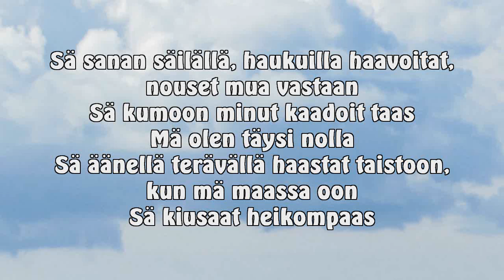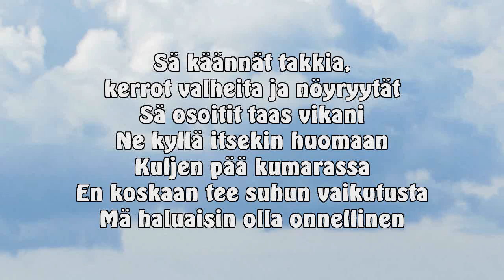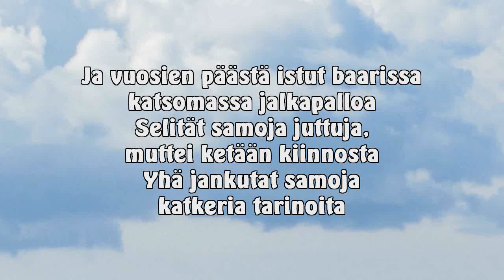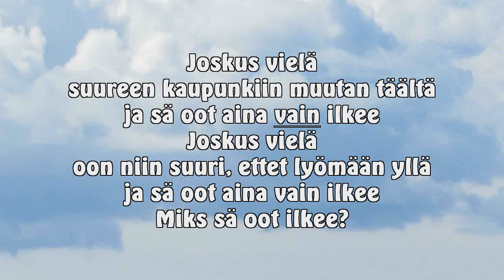DorkaHitti: Ilkee (Taylor Swift - Mean) - audio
Taylor Swift - Mean